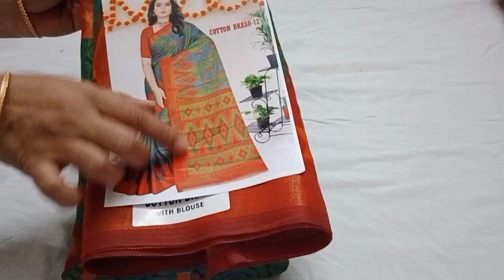COTTON SILK SAREES AND COTTON BRASSO SAREES COLLECTIONS WATSAPP ME [9655733062] 04/03/22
WhatsApp chat link: (no group)